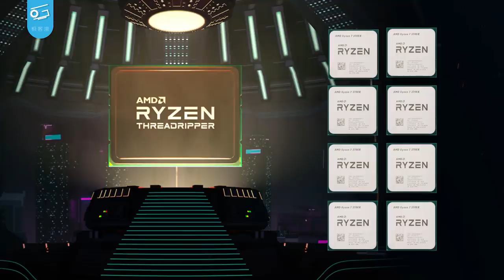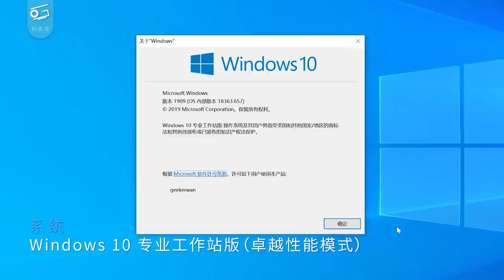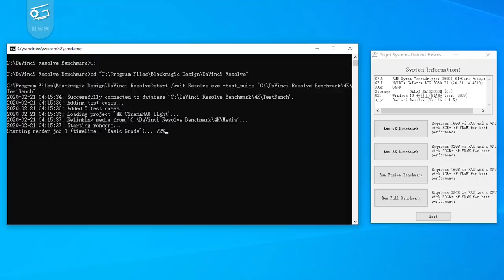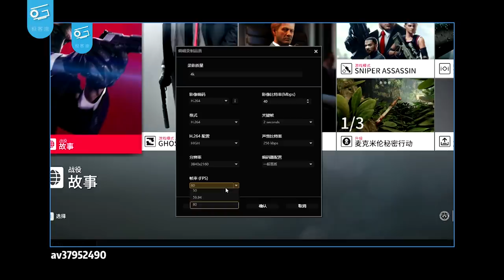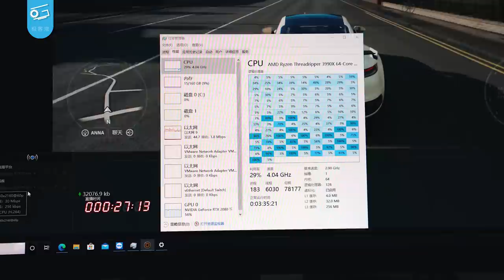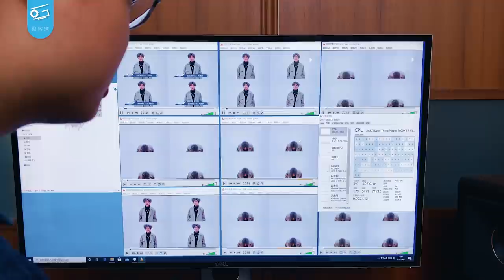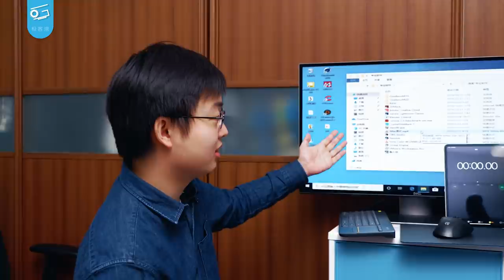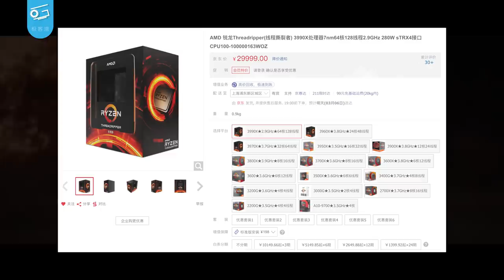世界上最快的CPU有多快？64核能做些什么？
我们终于拿到了世界上最强的X86处理器——来自AMD的TR 3990X，这颗64核的大怪兽到底有多强，又能用来做些什么呢？今天我们就来一探究竟……